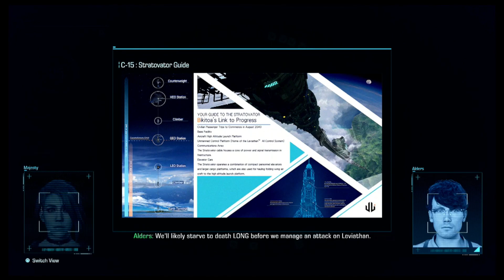Exoprimal Wargame 12